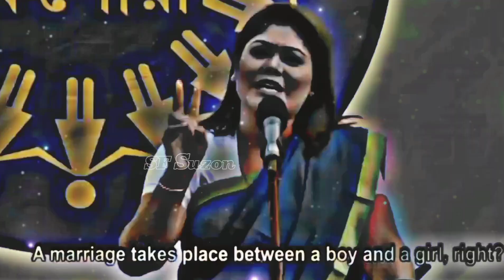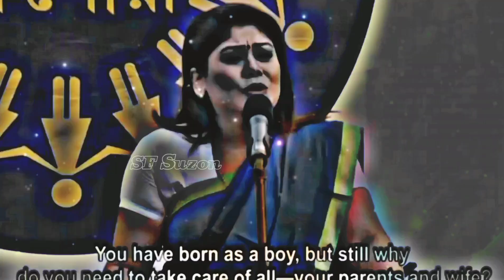যে মেয়েকে তোমার পছন্দ হয় তার জন্য অপেক্ষা কর | Farzana Brownia motivational speech | viral madam